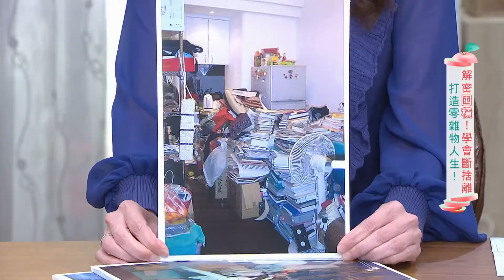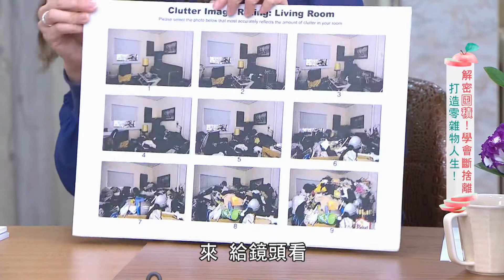【健康有方】囤積症有2種？｜20210205 Part.2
☛其實雜亂、不懂整理並不等於囤積症！
☛人於物品產生的情感連結，所以怕後悔什麼都不敢丟，這樣要怎麼辦？